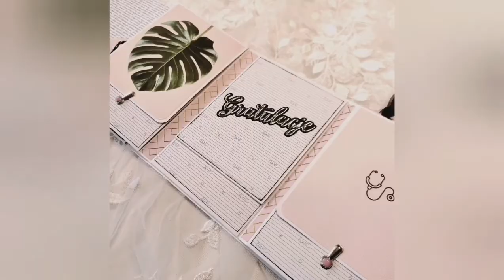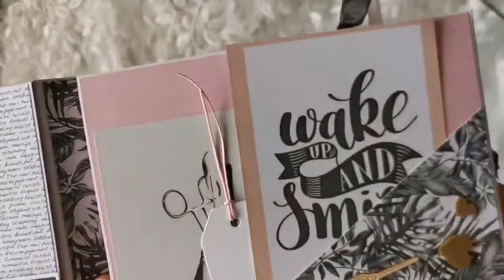Trifold z okazji wieczoru panieńskiego. TUTORIAL 2 części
Duży trifold od Gotbox, prezent z okazji wieczoru panieńskiego, którego część pokazana była już przy okazji tutorialu na mały trifold. Dwa albumy zostały połączone ze sobą, a tutaj tutorial z obu części.

Autor: Magdalia- rękodzieło z wyobraźnią

Muzyka: Loving Heart
Muzyk: Anchors and Seagulls